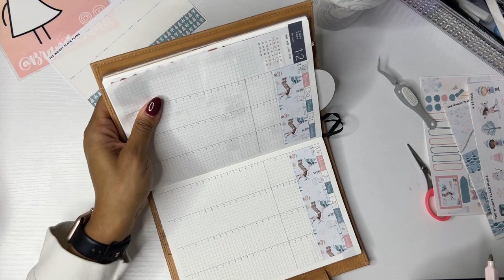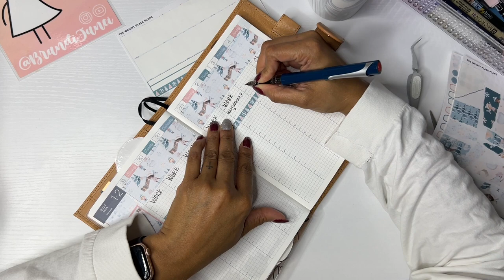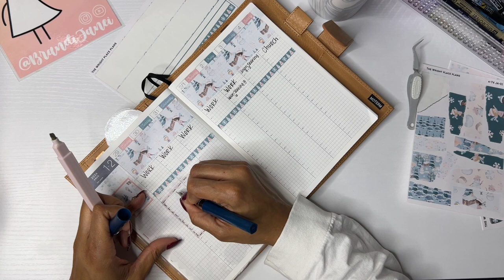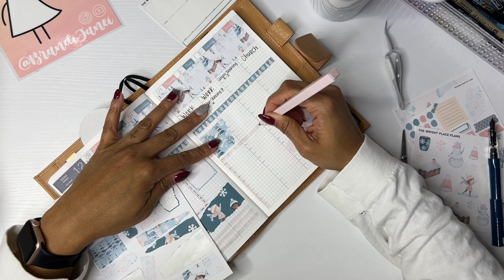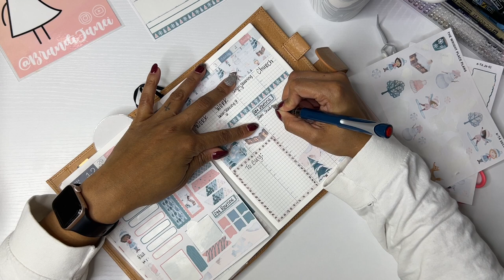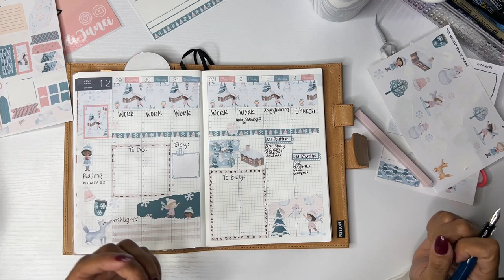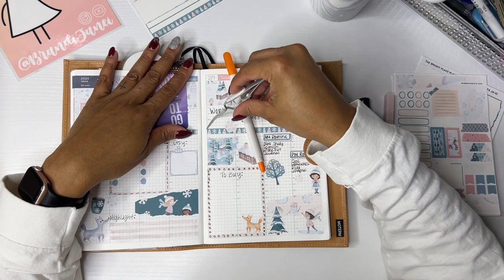Week 5 Hobonichi Cousin Avec | Plan With Me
Thank you for visiting my channel today! I hope that you enjoy this plan with me in my Hobonichi Cousin. I really love the stickers from @Thewrightplaceplans. The information for her shop is listed below.

msha.ke/brandijanei

Sweet Kawaii

❤️ Simply Shaunte Renee:

❤️ Butterfly Effects 1: